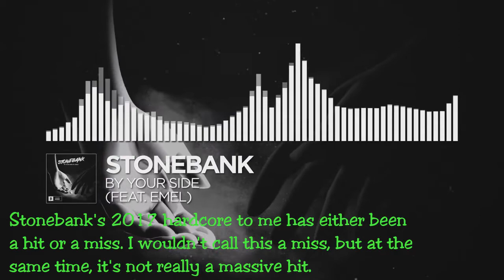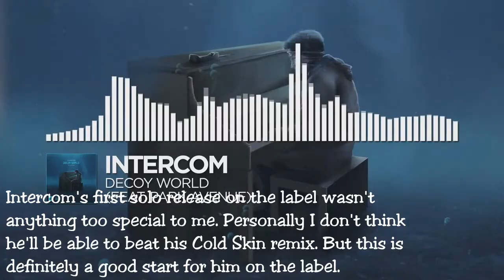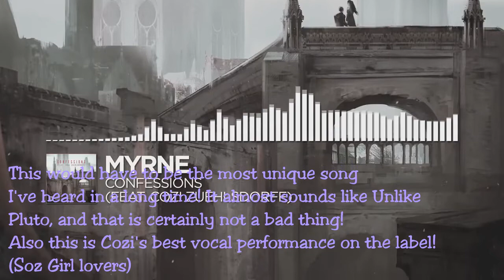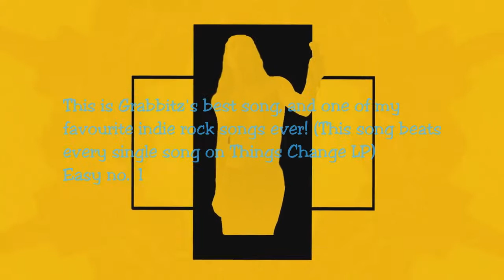Top 10 Monstercat Songs of September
First time doing a monthly top 10 countdown :)

Was a pretty solid month... quite a few awesome songs and I can guarantee the top 2 or 3 will be on my best of 2017 ;)